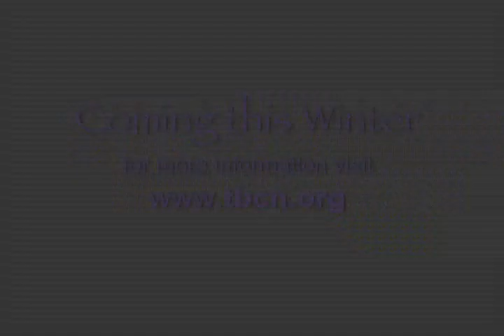Happy & Healthy PSA - Season 2 (15 sec.)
TBCN's New TV Show for Bay Area Seniors.  Each episode explores an issue of concern to seniors, older adults and their families.

This video was Produced and edited at Tampa Bay Community Network. We are a non-profit Public Access Station and own all the copyrights to this video.